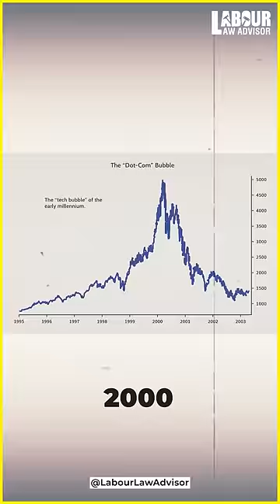Yeh Phatega! LLAShorts 265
Explained in 1 Minute
Yeh Phatega! | Dotcom Bubble | Market Crash
Editing: Prince Sogani
Research: Manish Thakur
Presenter: Money Minded Mandeep